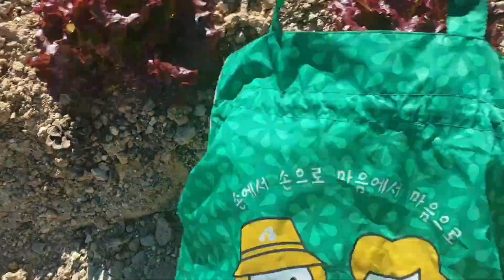부부농사"농사부부 배추 무우 농사 도전기 12"물 주러 올께.ㅠㅠ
가을 비는 안 오고
땅은 척박하여
마른 땅이 갈라져
배추, 무우가 말라 가고 있는 상황에
아내는 상추 씻은 물이라도
골고루 주고 싶어 합니다.
눈치 없는 남편은 ㅠㅠ
두레박도 못 챙겨 물 떠올수도 없어
아쉬운 아내 마음.
무우, 배추에게
다음을 약속 하는데,

과연 배추 무우는 어찌 생존 할까요.?
물은 어찌 구할지?
11월10일 목요일
 저녁 6시 30분 공개 합니다.^-^